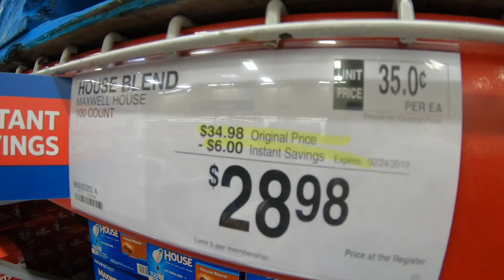High Winds, Breaking Trees (2.24.19 - Day 1699)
Current Cameras
GoPro Hero6
iPhone X
Canon SX60HS

Cameras Used
iPhone 4
iPhone 4s
iPhone 5
iPhone 5s
iPhone 6 Plus
iPhone 6s
iPhone 7 Plus
iPhone X

LG V20
LG V30

• Track Info:

Title: We Wish You a Merry Christmas (Instrumental)
Artist: Jingle Punks
Genre: Holiday

• Track Info:

Title: Cute
Genre: Children's
Mood: Happy

Title: PACIFIC SUN
Artist: Nicolai Heidlas Music
Genre: Pop
Mood: Happy